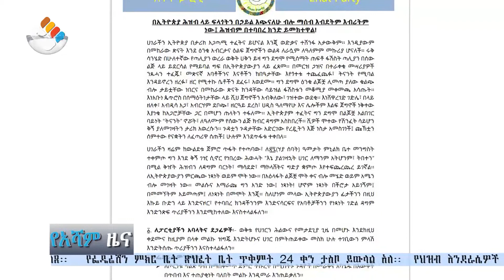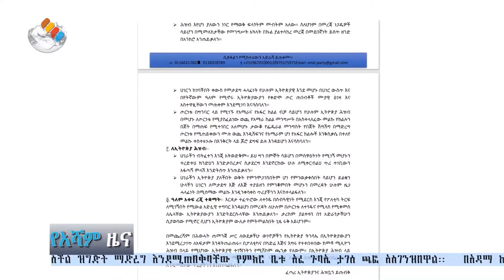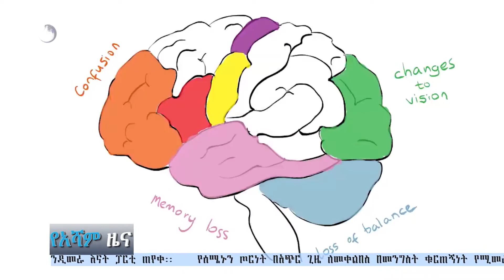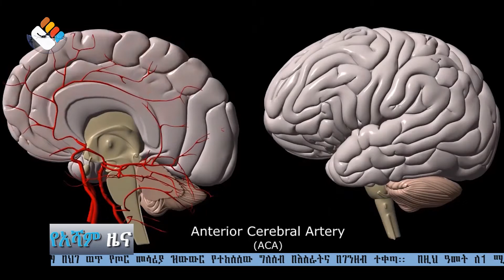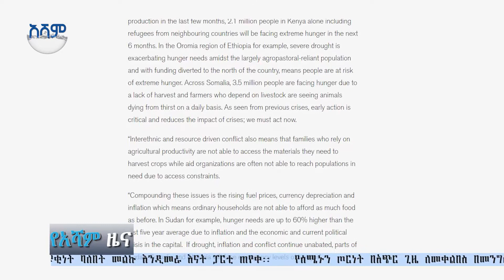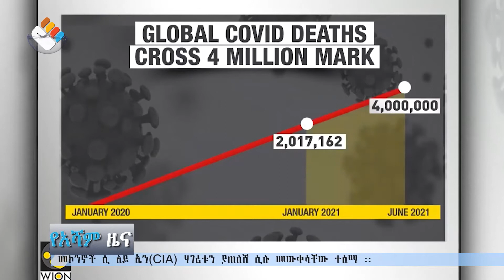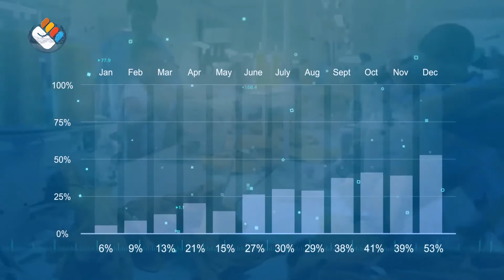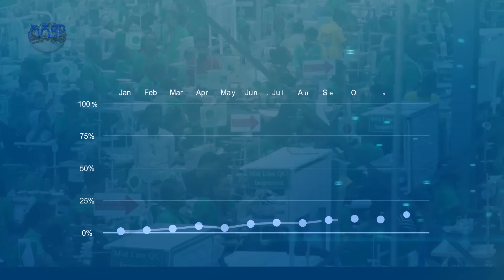አሻም ዜና | ዕለተ ማክሰኞ ጥቅምት 23 ፣ 2014 ዓ.ም